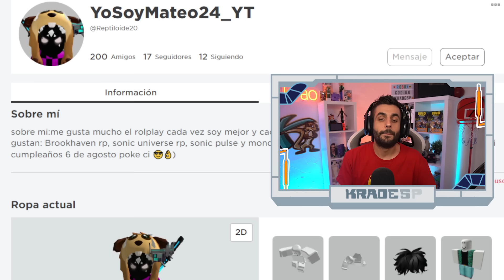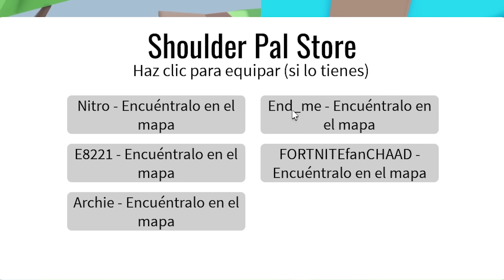¡ROBLOX pero NO PUEDES TOCAR EL COLOR!